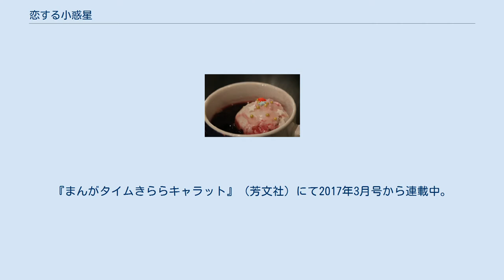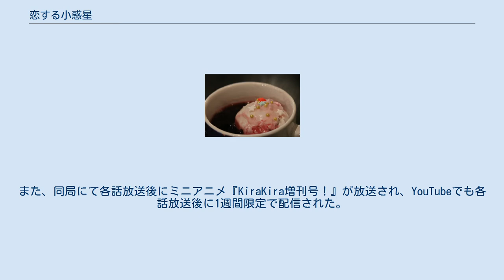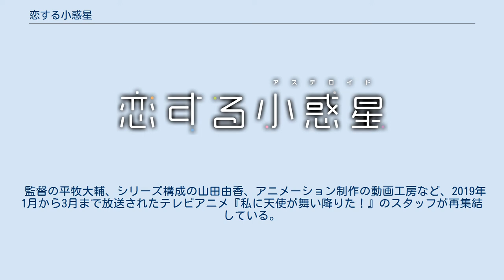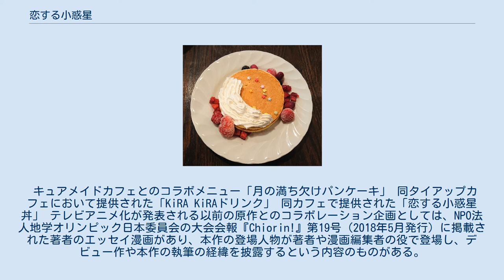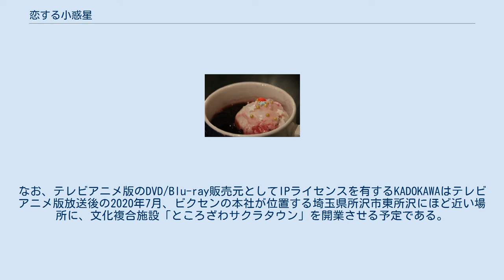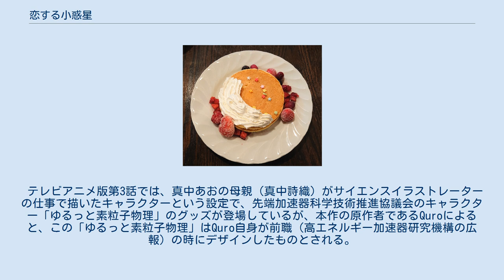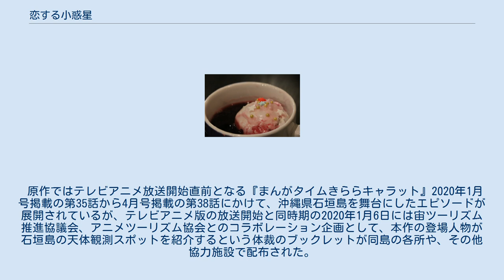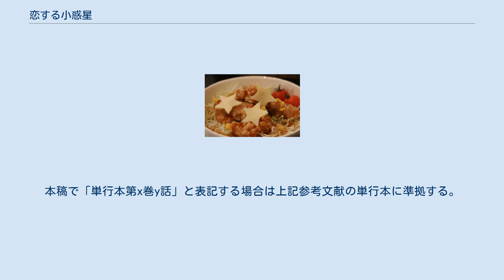恋する小惑星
『恋する小惑星』（こいするアステロイド）は、Quroによる日本の4コマ漫画。
高校の地学部を舞台に、小惑星を見つけたいという夢を持った主人公と、その周囲の地学系女子による青春物語。
『まんがタイムきららキャラット』（芳文社）にて2017年3月号から連載中。
略称は「恋アス」。
 高校の地学部を舞台に、小惑星を見つけたいという夢を持った主人公と、その周囲の地学系女子（ジオジョ）による青春物語。
 元々『まんがタイムきららキャラット』2015年8月号から9月号にかけて全2話の読み切りとして掲載された著者の商業デビュー作『織姫ナンバー2』が好評を博し、その後別作品の掲載を経て同誌で連載を持つことが決まった際、『織姫』から「高校の地学部が舞台」という題材を引き継いでリメイクしたのが本作である。
前作『織姫』の登場人物の一部は、著者が高校時代にたまり場としていた地学部の部員をモデルにしていたが、本作では『織姫』から登場人物や設定が一新され、少女たちが明確な夢や目標を持ってそれを叶えようとする物語性が重視されている。
 全編を通して地球科学（地学）を題材にしているため、作中では天文学や地質学に関する雑学が多く見られる。
地学や地理学に関連する実在の施設を訪れる場面もある。
物語開始時点での劇中の年代は連載開始と同時期の2017年であると設定されており、明確な日時の描写がない場面にも詳細な日付と時刻が設定され、月齢や星空の見え方などに現実に起こった天文現象が反映されている。
さらに劇中2年目は2018年であると設定されており、現実の連載の執筆時期に関係なく、また同じ2017年を繰り返すわけでもなく、1年ずつ年月が進んでいくという体裁になっている。
 著者のQuroは地学部に在籍していたという自分自身の部活動の経験について、放課後に遊んだりお菓子を食べたりする場所を確保するために、廃部になっていた地学部の部室を乗っ取るという友人の企てに乗っただけで、遊んでばかりいた部活動の実体験が漫画へと反映されている部分は少ないと述懐している。
またQuro自身は地質学など天文学以外の地学分野には明るくなく、連載が始まって以降に調べながら描いていると語っているが、天文学には元々興味を持っており、またつくば市の高エネルギー加速器研究機構（KEK）で広報の仕事をしていた前歴から、資料を調べて多数の人々に正確な知識を伝えることを重視していると語っている。
Quroは本作を学習漫画として描いているつもりはないとしているが、いろいろな分野の学問が繋がっていることを本作で描くことを目標にしているという。
 幼いころ、町のキャンプに参加していた木ノ幡みらはアオと名乗る同じ年頃の子に出会う。
ボーイッシュな外見のアオを男の子だと勘違いしたみらは、二人で星空を見ているうちに、自分と同じ名前の星があること、アオという名前の星がないことを知り、いつか二人で新しい小惑星を発見し、その星にアオの名前をつけるという約束を交わして別れる。
 時は流れて2017年、星咲高校に入学したみら。
大切な思い出となっていた幼いころの約束を果たすために天文部に入部しようとした彼女だったが、その年から天文部は地質研究会と合併して「地学部」となっていたことを知りショックを受ける。
宇宙の側から見れば地球の地面も天体の星も同じだという解釈に納得し、仕方なく地学部の門戸を叩いたみらであったが、そこで一緒に小惑星を見つけるという約束を交わした真中あおと再会する。
アオが女の子であることを知って二重の衝撃を受けたみらだが、アオもまたみらとの約束を大切に思っていたことを知る。
こうして天文班の先輩である森野真理（モンロー）、地質班の先輩である猪瀬舞（イノ）、桜井美景（桜）らとともに、みらとあおが地学部での活動をスタートするところから物語は始まる。
 当初は互いの活動に知識や関心がなく、気風も異なっていた天文班と地質班だが、学校外での実地調査や屋上での天体観測、合宿など、行動を共にしてそれぞれの専門分野を教え合うことで、互いの分野に詳しくなっていく。
みらの幼馴染で料理に詳しい鈴矢萌（すず）や、みらの姉で生徒会長を務める木ノ幡みさといったみらの身の回りの人々も、部員とはならないものの、みらを通じて地学部の活動を支援する。
小惑...